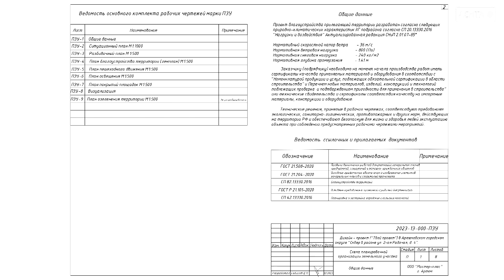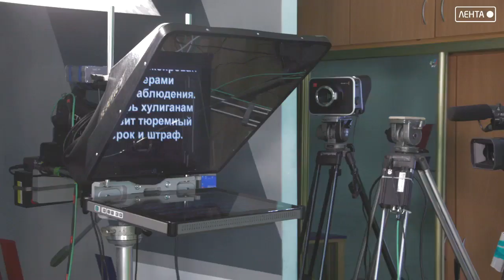Новости города Артема от 31.03.2023